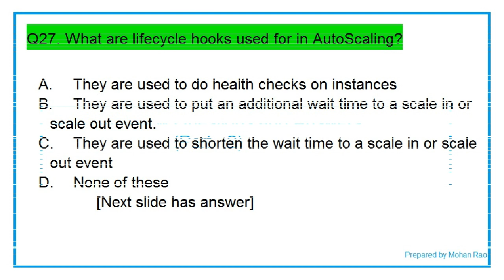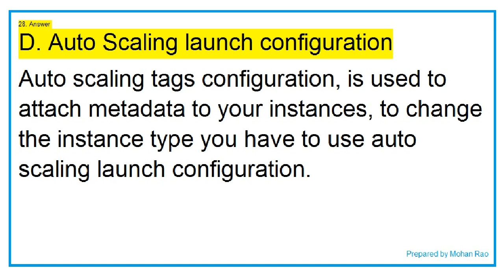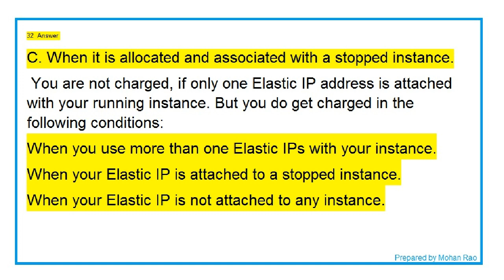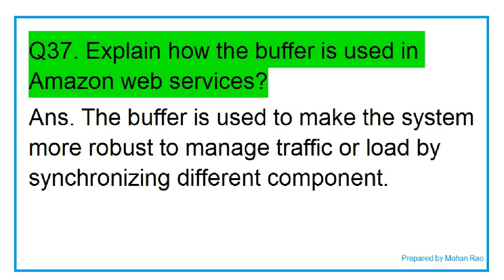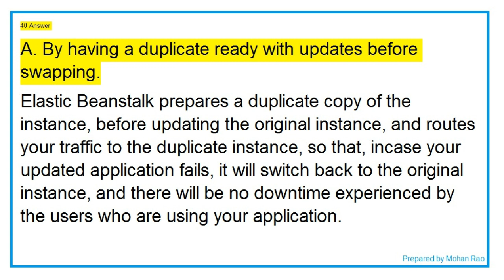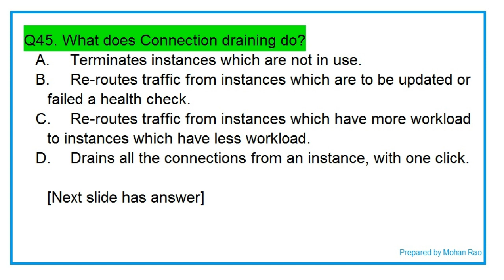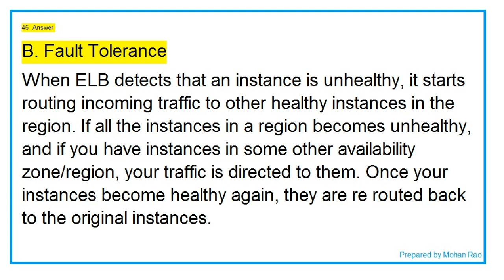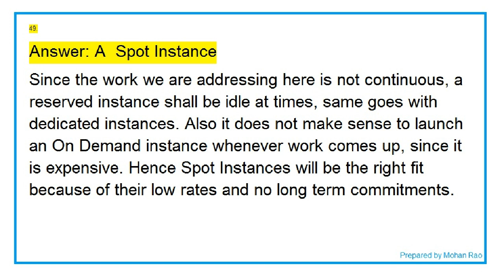AWS Interview Questions (Part - 2)